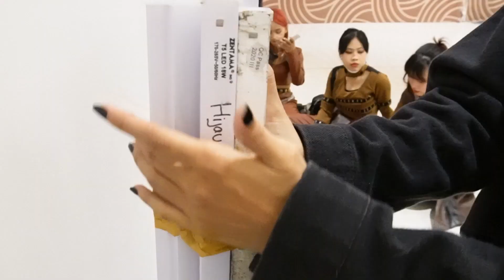(Behind The Scene) Dreamcatcher - 'MAISON' Dance Cover By Mon'Amie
A Behind the scene video from our project with Mon'Amie from Indonesia